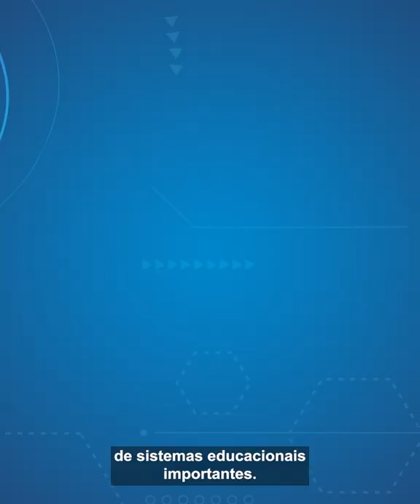O professor é fundamental na construção da sociedade! - Josué Modesto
Josué Modesto, Secretário de Estado da Educação, do Esporte e da Cultura de Sergipe, comenta como o professor é um profissional decisivo para a sociedade e como ele é fundamental para a construção de sistemas educacionais.